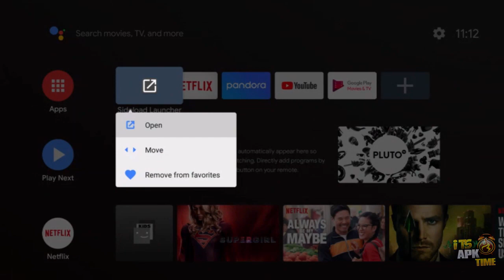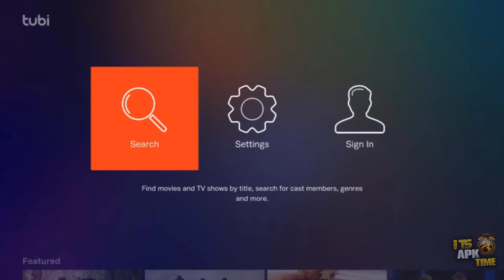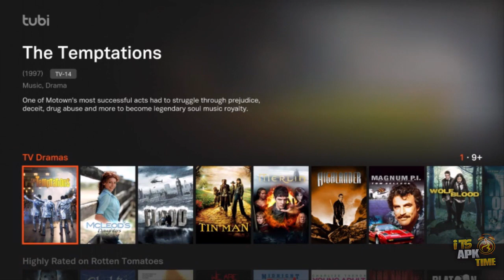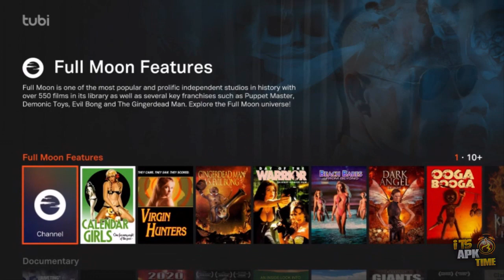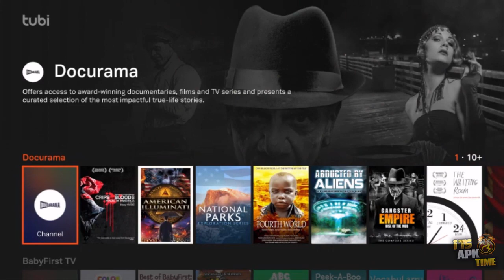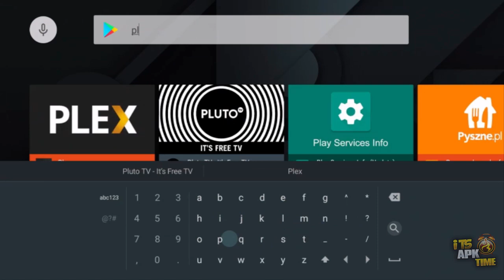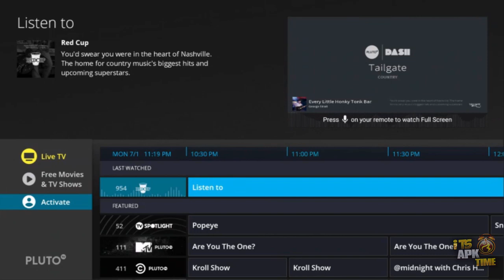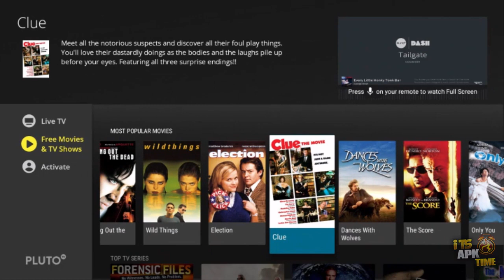Two Most Underrated Apps for Android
Sorry for the rambling and fumbles. Video was a quick idea and didn't rehearse it before recording.